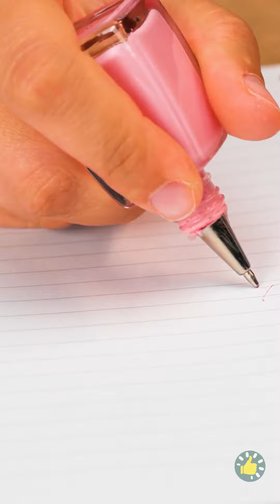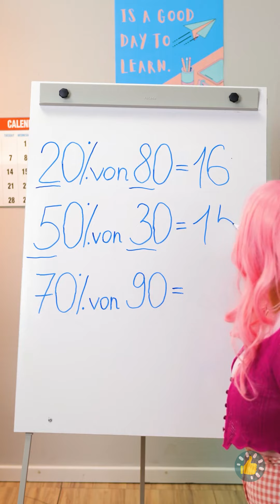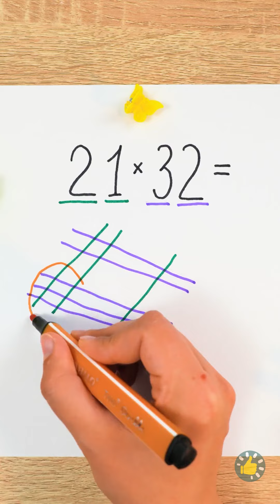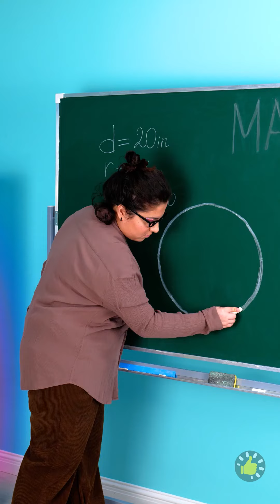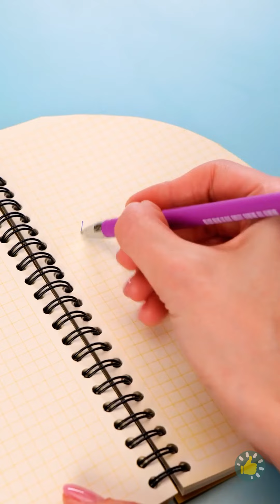Kiat Cerdas untuk Sekolah yang Harus Kamu Tahu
URUTAN WAKTU:
00:00 Kalau lembaran buku tulis kusut
01:28 Jangan bosan lagi!
02:30 Situasi lucu di sekolah
03:49 Kerajinan keren untuk dibuat
05:28 Kiat super berguna di sekolah